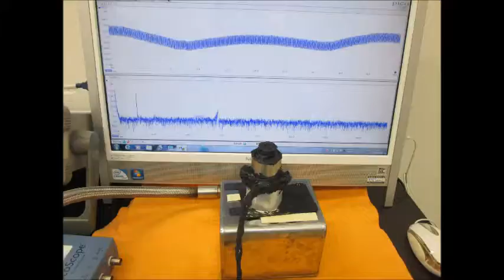オリジナル超音波プローブの「発振・制御」技術 ultrasonic-labo